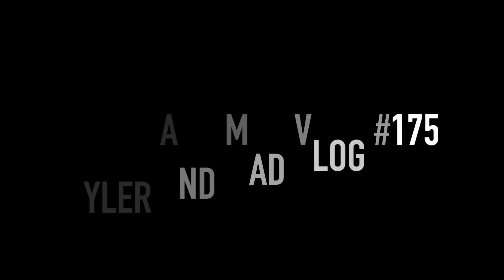CHRISTMAS LIGHTS WITH MARSHMALLOW BABIES *CUTENESS OVERLOAD*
We flew to Salt Lake City to see the Christmas Lights and dressed our babies up like marshmallows! haha its amazing!